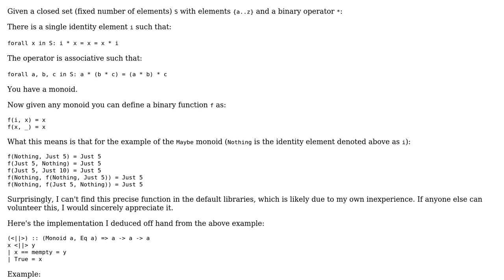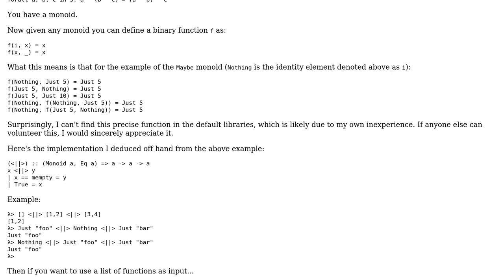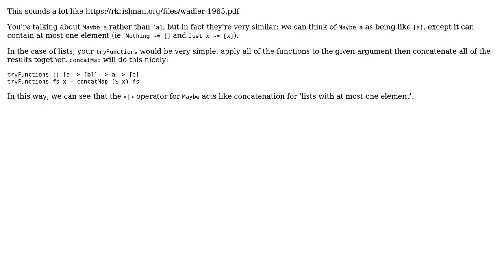Is there a Haskell idiom for trying several functions and stop as soon as one succeeds?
With thanks & praise to God, and with thanks to the many people who have made this project possible! | Content (except music & images) licensed under CC BY-SA | Music | Images & others | With thanks to user Warbo user Thomas Eding user Jimmy Hoffa user Giorgio user Derek Elkins left SE and the Stack Exchange Network Trademarks are property of their respective owners. You are responsible for your own actions.